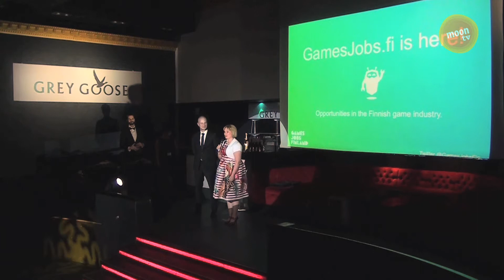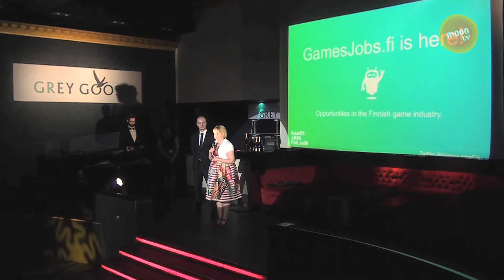Finnish Game Awards 2014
MoonTV oli mukana Neogamesin järjestämillä, suomalaista pelialaa juhlistavilla Finnish Game Awardseilla ja tallensi siitä myös "siistin" version gaalasta niille, jotka eivät halua katsoa gaalaansa alkoholisoituneiden juontajiemme kommenttiraidalla.